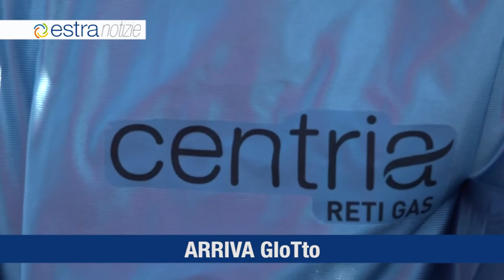ESTRA NOTIZIE 11 luglio 2019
Convegno su sviluppo sostenibile
Arriva GIoTto
Un Robot in ospedale
Estra modello di rendicontazione